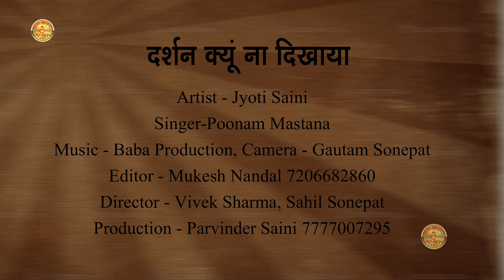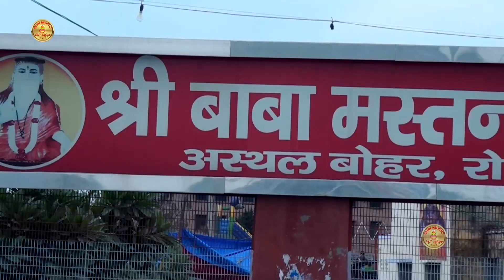दर्शन क्यु ना दिखाया | Drshan Kyu Naa Dikhaya |Jyoti | Poonam Mastana|Parvinder Bohriya |GIRI MUSIC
GIRI MUSIC
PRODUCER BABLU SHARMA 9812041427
दर्शन क्यु ना दिखाया || Drshan Kyu Naa Dikhaya || Jyoti Saini || Poonam Mastana|MGN Bhakti

Song  :   Drshan Kyu Naa Dikhaya
Artist  :  Jyoti Saini
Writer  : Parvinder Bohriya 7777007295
Singer   : Poonam Mastana
Camera :Gautam Sonepat
Drone    :Mohit
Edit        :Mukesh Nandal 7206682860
Spl.Tnx   : VK Sharma  , Sahil & Naveen Bohriya